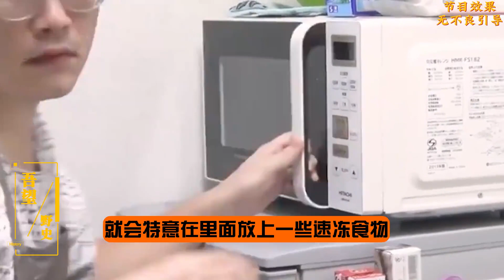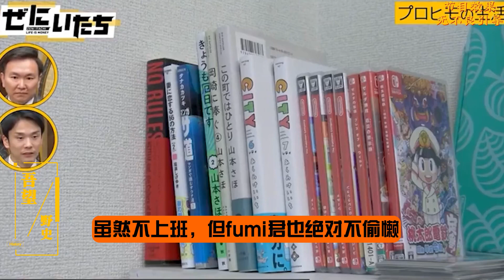日本奇葩綜藝，一男子職業吃軟飯13年，吃住全靠7任女友養活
解說,新聞,政治,社會,真實,央視,中國,臺灣,歷史,奇聞,調查,故事,紀錄片